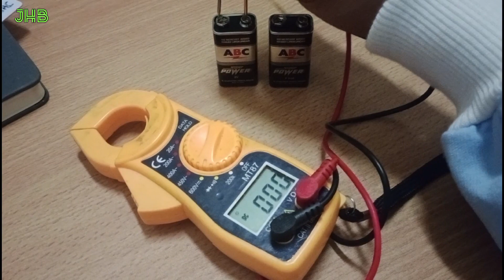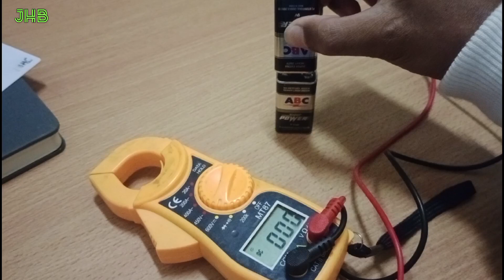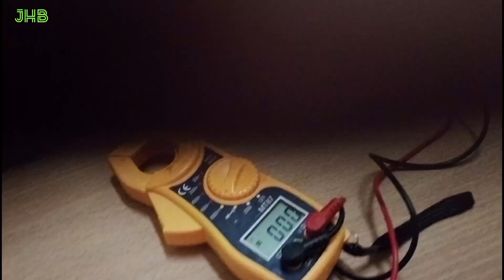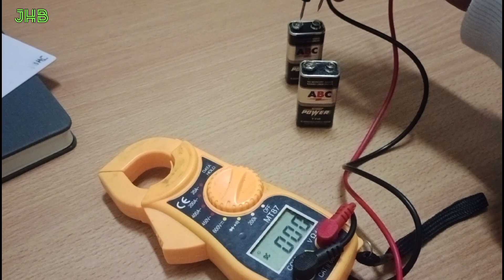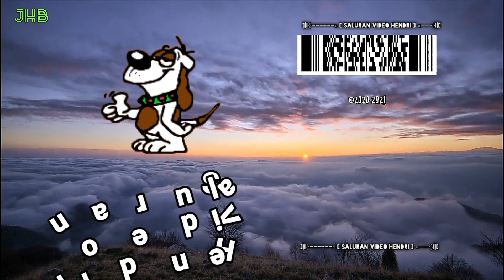Cara Mengisi Baterai 9V Dari Baterai 9V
IF THE SUBTITLE LANGUAGE YOU WANT IS NOT IN THE OPTIONS, PLEASE WRITE YOUR REQUEST IN THE COMMENTS

Baterai yang Hendri gunakan adalah baterai yang tidak bisa di cas ulang,itu artinya baterai ini hanya akan menyimpan arus/energi sementara saja,tidak akan lama seperti baterai yang bisa di cas ulang